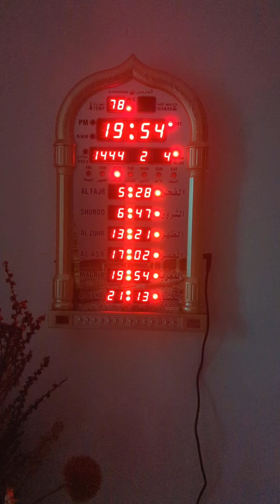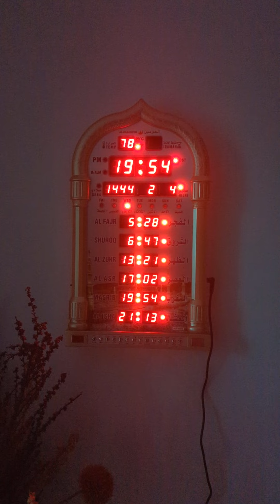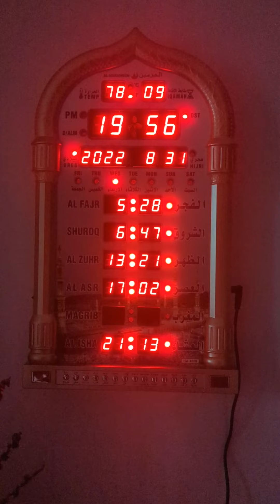August 30, 2022